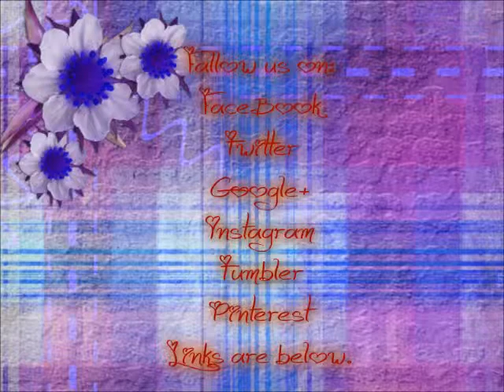Fisher-Price Little People 3 Pack Sets Review.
Cathy and Monica review some Fisher-Price Little People 3 Pack Sets. You can find these at just about any store for $5 or less.

/playlist?list=PLoypQvSuPDP1uwuoBR5fra3aaowvPF8Qa

If you would like to send fan mail you can send it to

Princess and a Queen Reviews
Maylene, al 35114